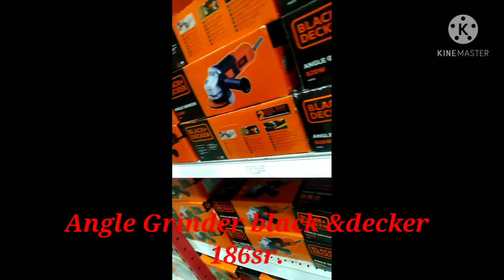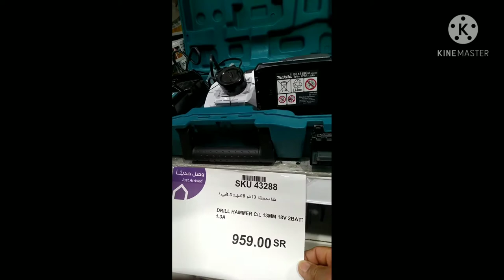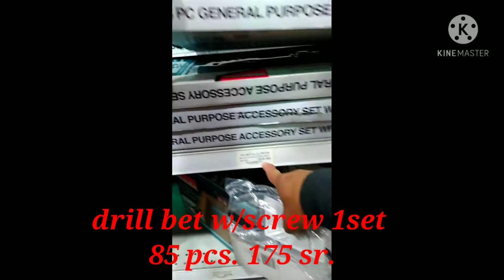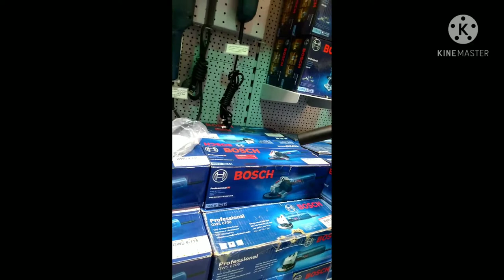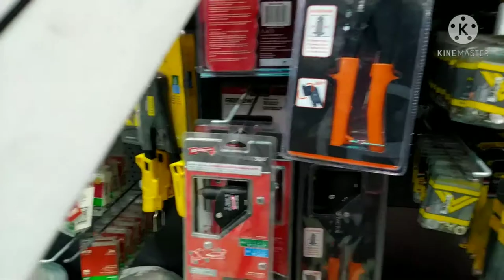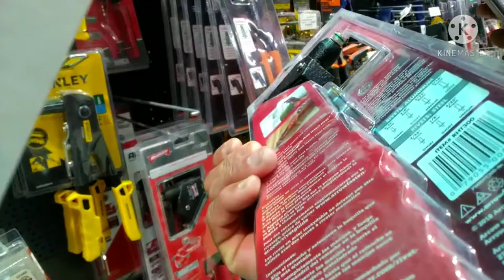we canvassing power tools in more items in SACO (ksa)